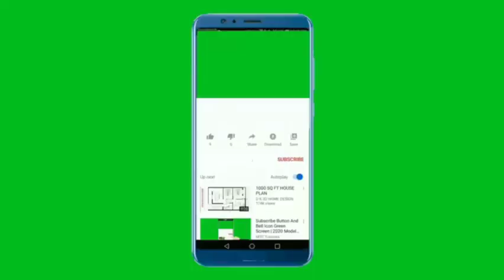JOEL EMBIID MVP. Il fait la fierté de l'AFRIQUE.